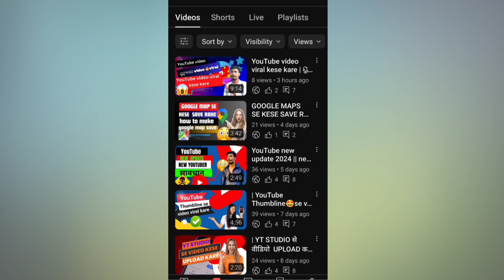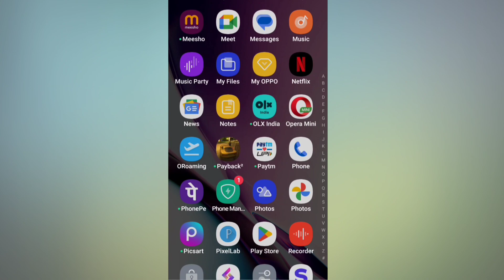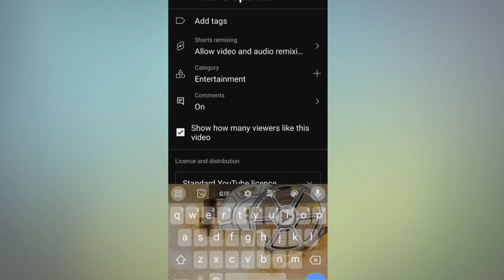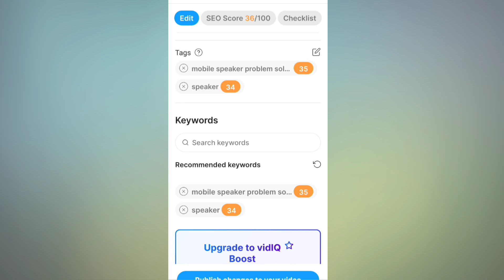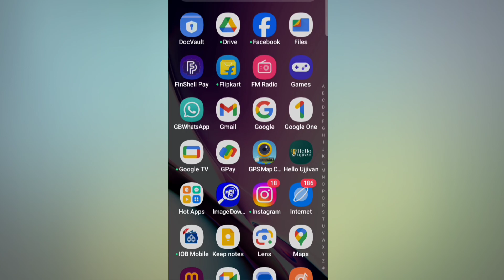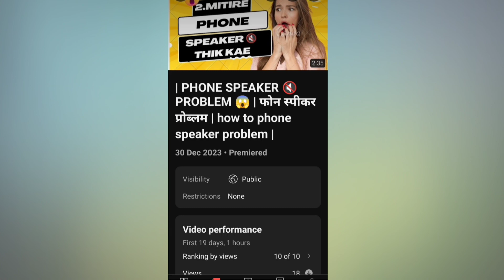15 -20 views के बाद विडियो रुक जाताहै वीडियो Boost नहीं करते हो ॥ how to boost youtube video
How to viral video on youtube | Video BOOST Kaise Kare | Youtube parvideo viral kaise kare

video viral
youtube video viral kab karta hai
youtube video viral trick 2023
youtube video viral nahi ho raha hai
youtube video viral kaise karen 2023
youtube par video viral kaise karte